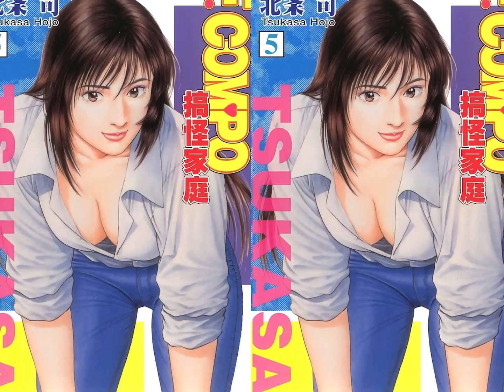非常家庭 第四卷 空舅父的高知老家家庭線 20-27節